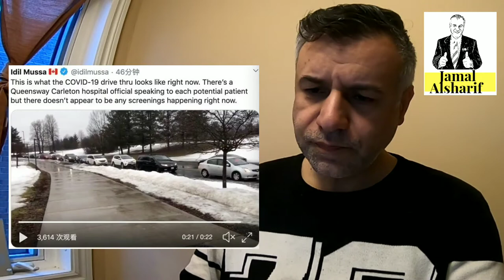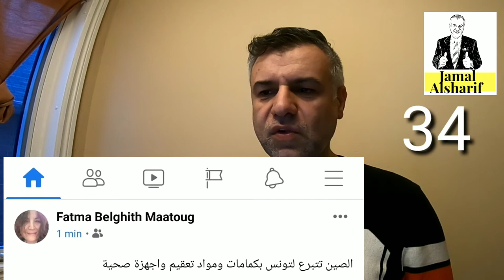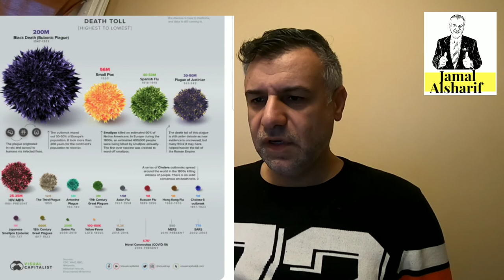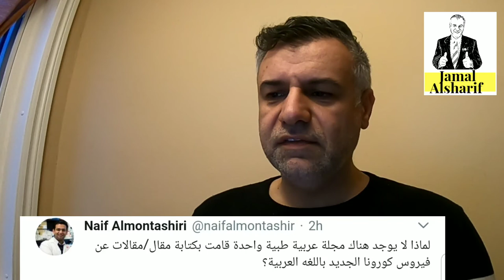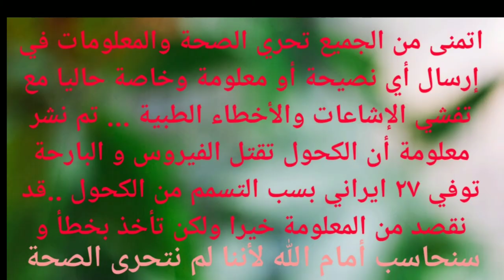آخر ٤٣ خبر عن فيروس كوفيد بتاريخ ١٩ مارس